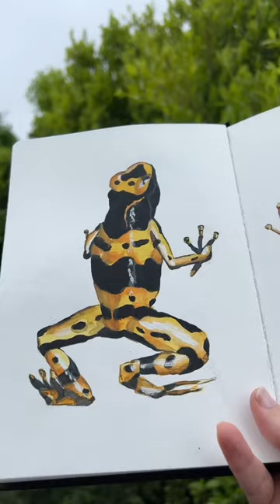art sketchbook watercolorsketchbook painting sketchbookart watercolorart watercolorpaintings